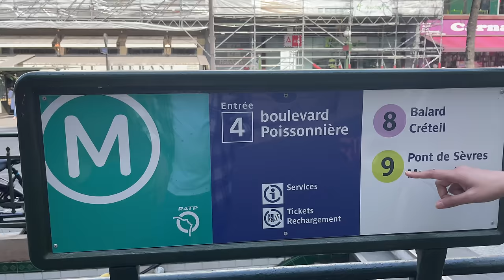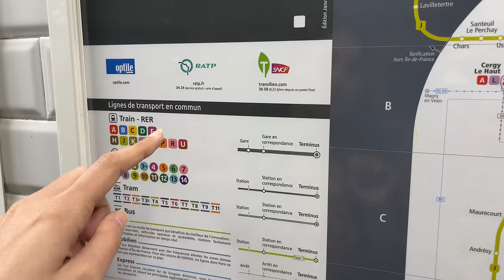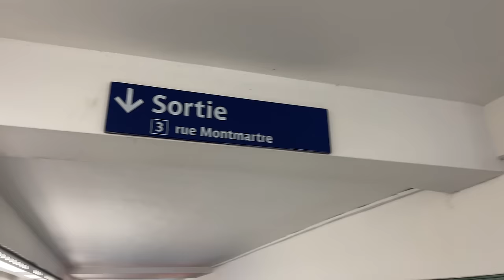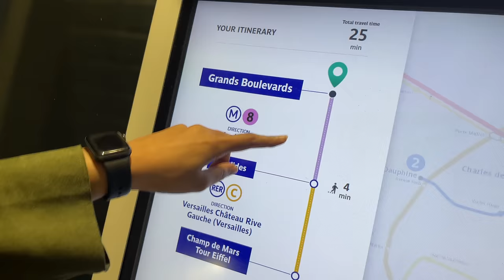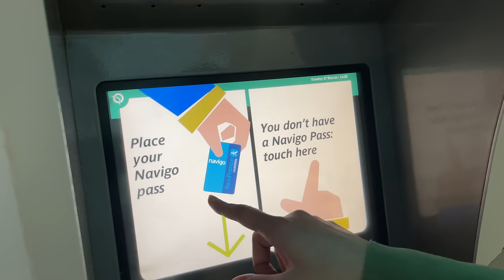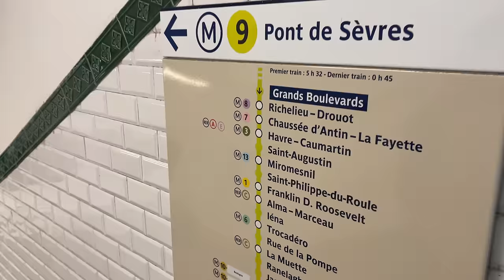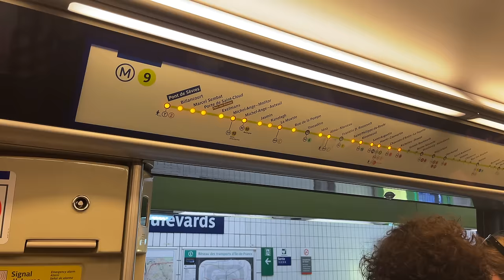How To Use The Paris Metro | Paris Tourism Information | Desi Couple On The Go In Paris | In Hindi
In this video, you'll discover how to use the Paris Metro, how can you read the maps in big underground paris metro stations and make sure you can find the right place to go in or out. Also you can know how to buy tickets to enjoy your ride.

Below you can find more details on different travel tickets and metro passes.